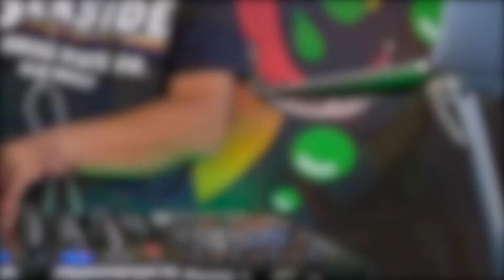🔥LATIN POP RETRO 10 - DJ LUCHO CUBA 2021🔥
▶️ 10 Temas que nunca pasaran de moda
▶️ Video grabado en vivo.